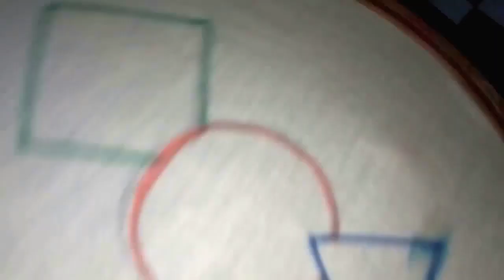Katha Stitch class 2 | Anytime Learning | Sabrina Antora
Katha Stitch class 2
By: Sabrina Antora